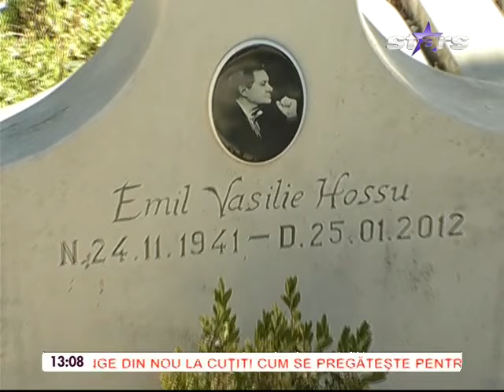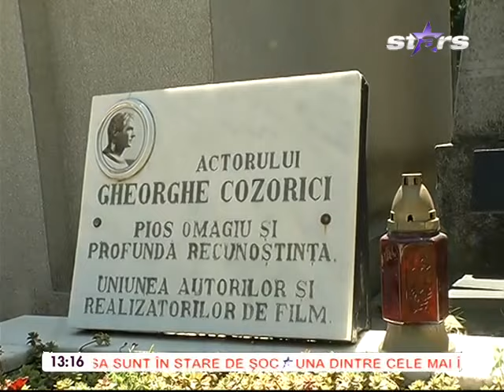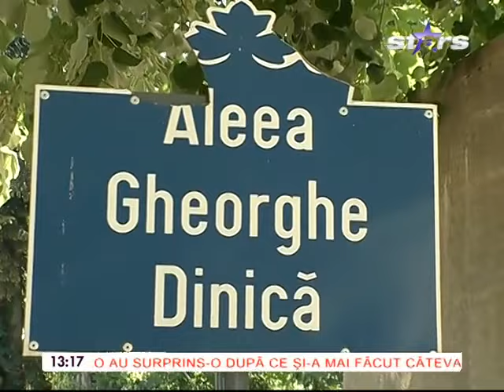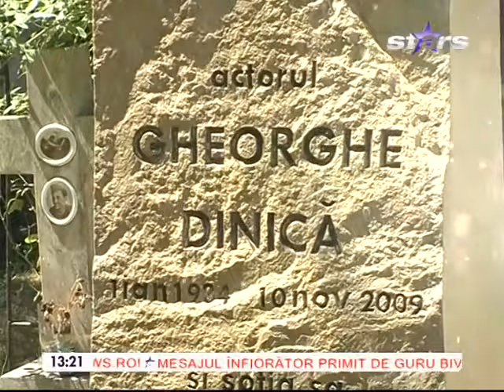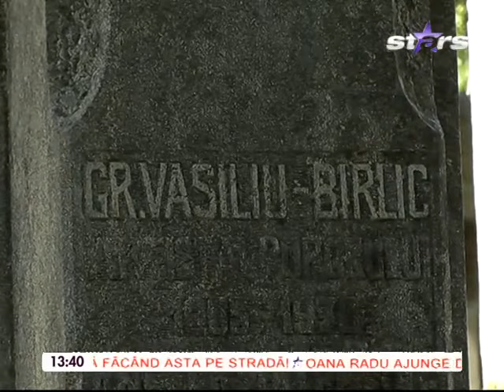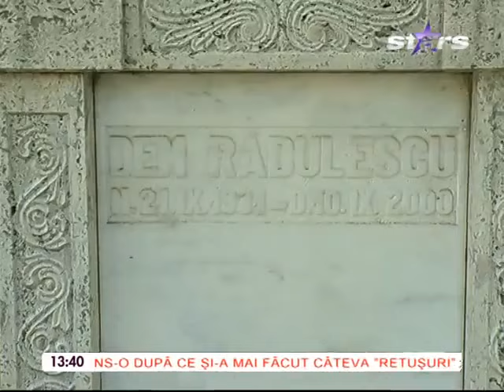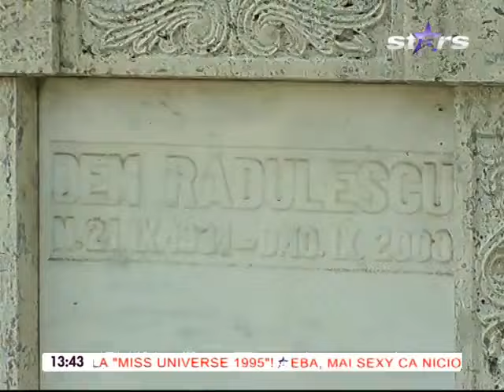Actrița Rodica Popescu Bitanescu la Dincolo de aparențe. Spectacol de teatru în Cimitirul Bellu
Actrița de teatru Rodica Popescu Bitănescu vorbește despre o piesă de teatru jucată, în premieră națională, în Cimitirul Bellu. Piesă scrisă și regizată chiar de către actriță.